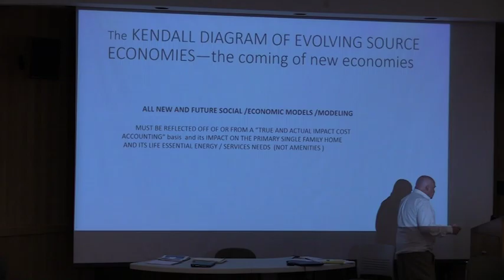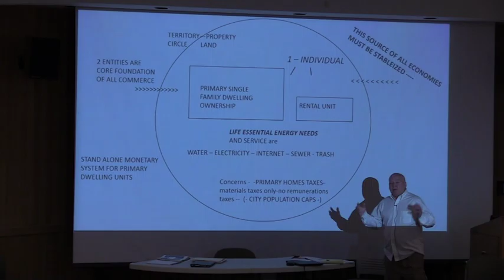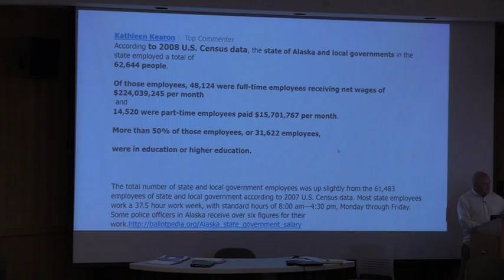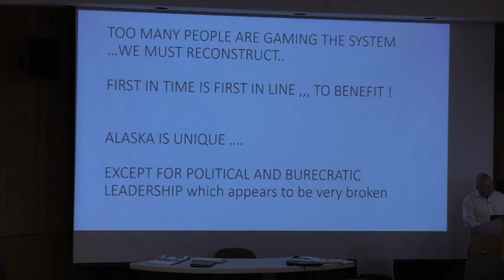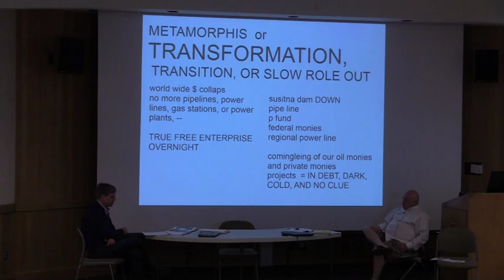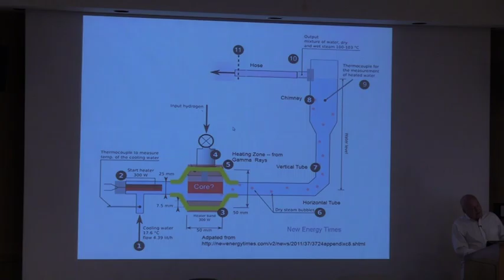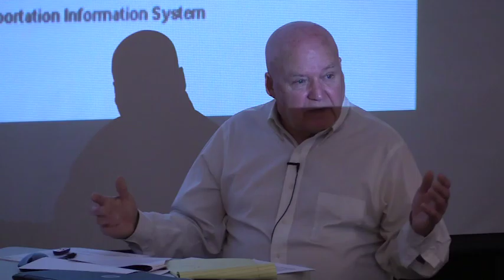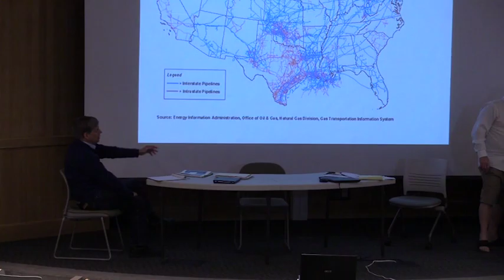Budget Discussion: State of Alaska, Pt. Two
Gunnar Knapp, Michael Chambers and Paul D. Kendall engage in a wide-ranging discussion about the state’s fiscal options, including issues related to the Permanent Fund, the PF dividend, state spending, and potential taxes and other revenue sources.  Part Two was recorded on May 25, 2016 at the University of Alaska Anchorage.